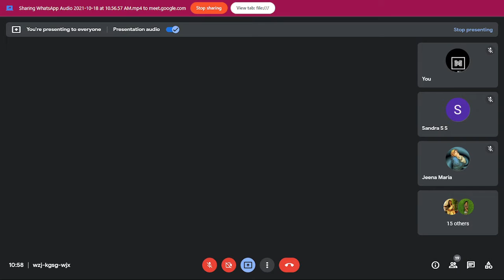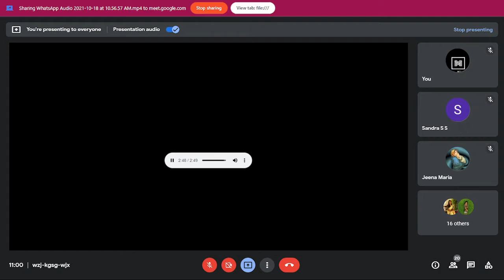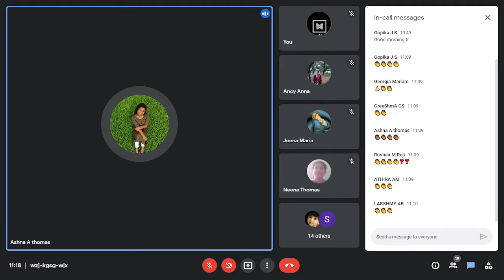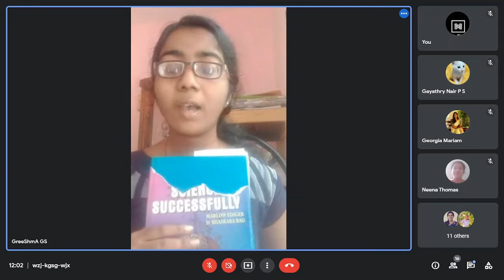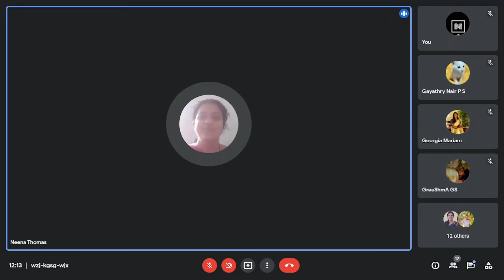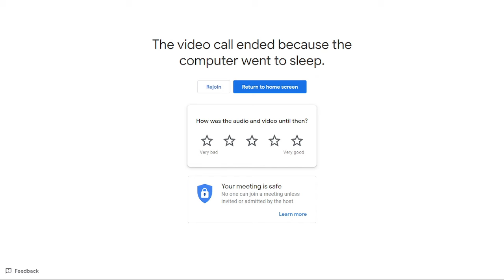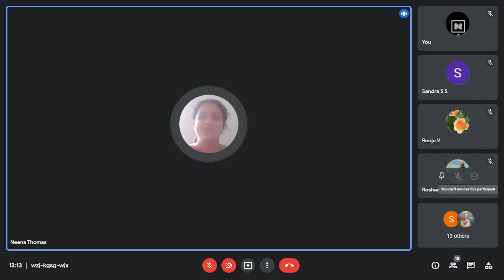REFLECTION OF 18 SCIENCE TEACHING BOOKS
READING AND REFLECTION OF BOOK ON SCIENCE TEACHING

18 Books Reviewed here

Faculty of Physical Science
Mar Theophilus Training College
Thiruvananthapuram.